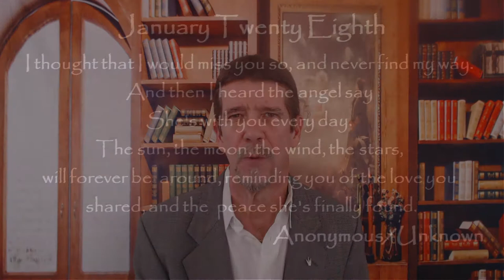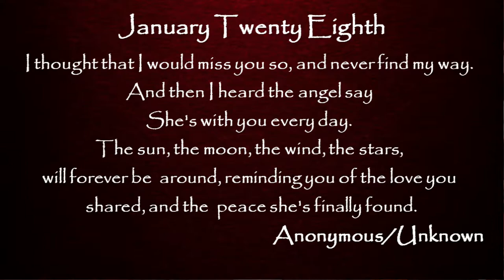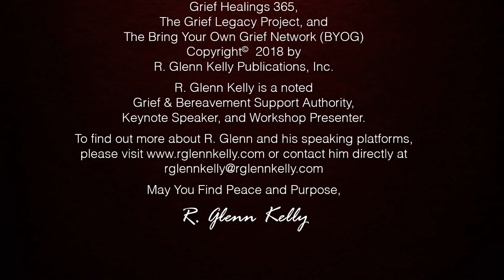January 28th Daily Inspirations - Grief and Bereavement Support - BYOG Network